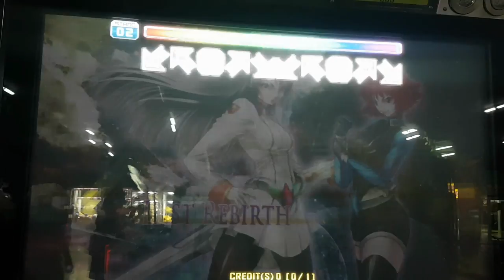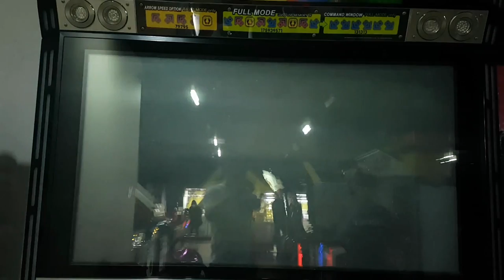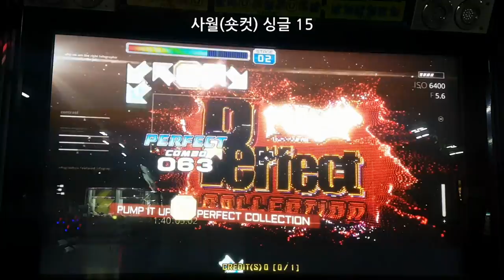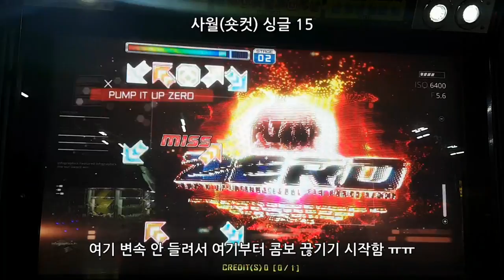펌프 잇 업 프라임 2 필드 테스트 하이라이트 | 펌프 백과사전 Pump It Up Prime 2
2016년 11월 25일과 26일, 펌프 종주국인 대한민국에서 새로운 버전 프라임 2 필드 테스트가 진행되었어요. 일산에서 가장 큰 오락실 웨스턴 돔 게임토피아에서 진행했구요(펌프 제작사인 안다미로 본사가 일산에 있음). 지식테이너가 촬영한 시간은 많은 유저들이 차 시간 때문에 빠져 나간 뒤라서 그나마(?) 한적했어요.

필드 테스트에서 플레이 한 곡은 추후 각각의 동영상으로 올릴게요.

펌프 잇 업 프라임 2에서 기타 궁금한 사항이 있으면 댓글로 달아주세요~